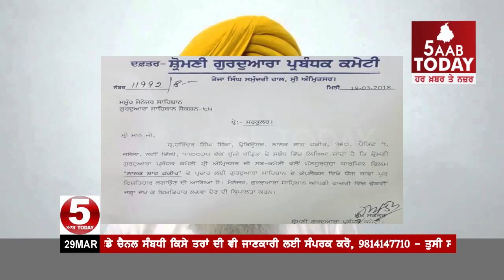ਨਾਨਕ ਸ਼ਾਹ ਫਕੀਰ ਫ਼ਿਲਮ ਦੀ ਰਲੀਜ ਕਿਵੇਂ ਰੋਕੇਗੀ ਸ਼੍ਰੋਮਣੀ ਕਮੇਟੀ , SGPC U Turn on Nanak Shah Fakir Release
ਨਾਨਕ ਸ਼ਾਹ ਫਕੀਰ ਫ਼ਿਲਮ ਦੀ ਰਲੀਜ ਕਿਵੇਂ ਰੋਕੇਗੀ ਸ਼੍ਰੋਮਣੀ ਕਮੇਟੀ
ਪਹਿਲਾ ਆਗਿਆ ਦੇ ਕੇ ਹੁਣ SGPC ਨੇ ਲਿਆ ਯੂ-ਟਰਨ
ਸਿੱਖ ਸੰਗਤਾਂ ਵਲੋਂ ਫ਼ਿਲਮ 'ਨਾਨਕ ਸ਼ਾਹ ਫਕੀਰ' 'ਤੇ ਇਤਰਾਜ ਮਗਰੋਂ ਸ਼੍ਰੋਮਣੀ ਕਮੇਟੀ ਪਲਟੀ